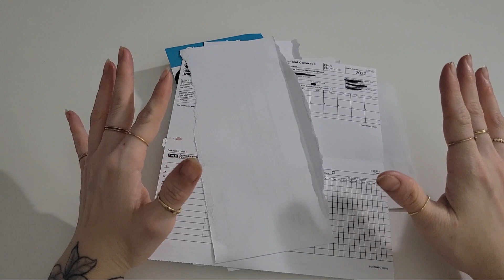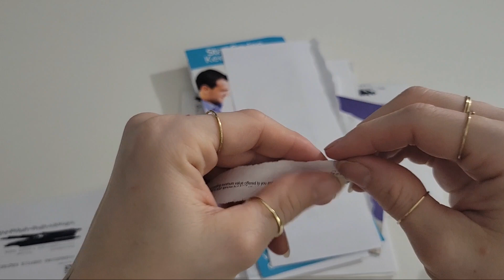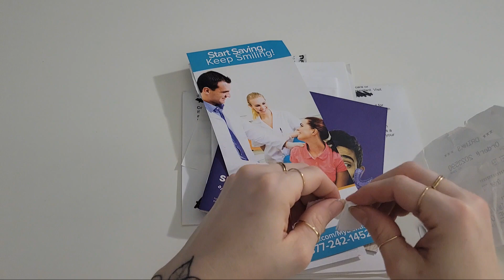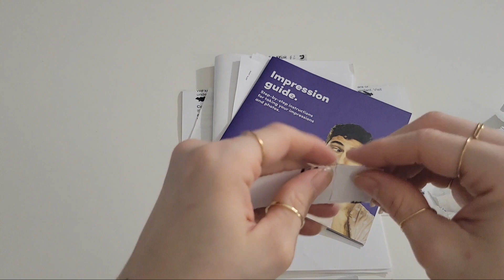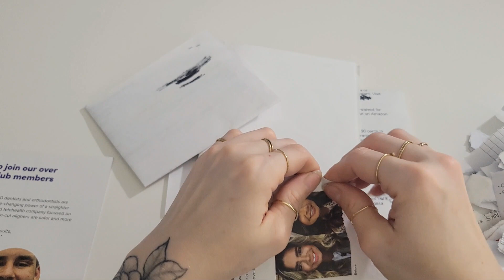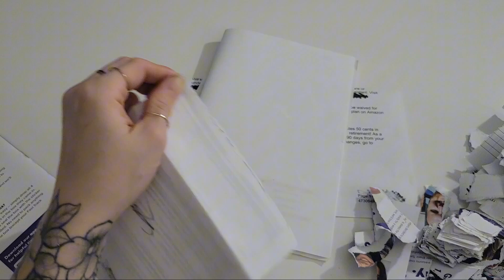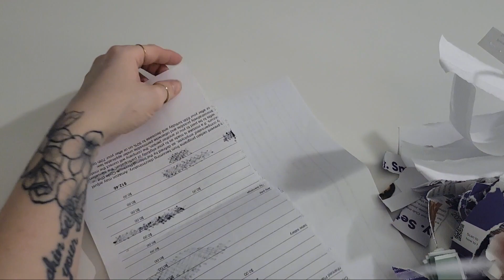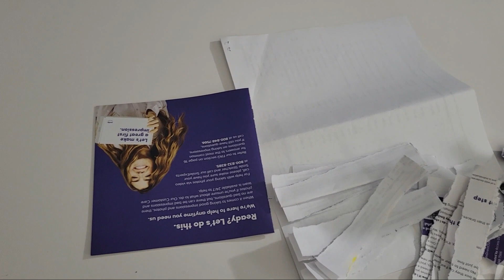Paper Tearing ASMR | Relaxing Ripping Sounds | Soothing Background Noise